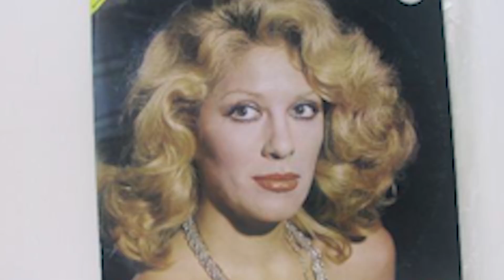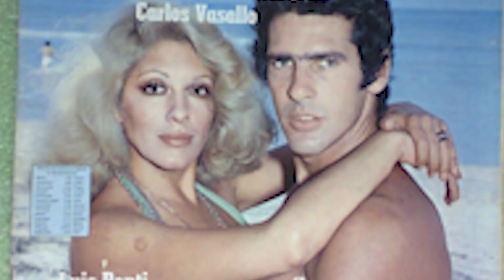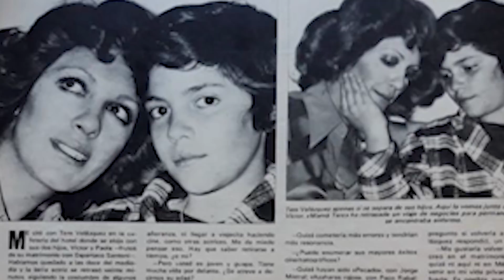La Vida y El Triste Final de Tere Velázquez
Mini biografía de la vida del Tere Velázquez. Teresa (Tere) Velázquez (Ciudad de México, 8 de marzo de 1942 — ibídem, 7 de enero de 1998) fue una actriz, cantante, bailarina, modelo y presentadora mexicana; en su país es considerada todo un icono del cine, aunque comenzó su actuación en 1953 formando parte del elenco de actores de la llamada Época de Oro del cine mexicano cabe mencionar ya en la última etapa de esta gloriosa época del séptimo arte. Los años 60 sería su mayor despunte como actriz.